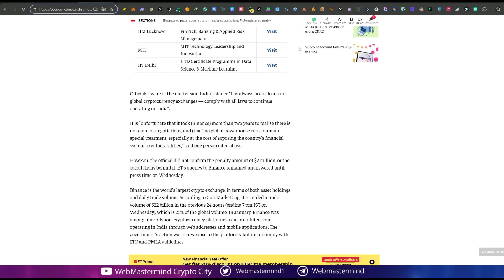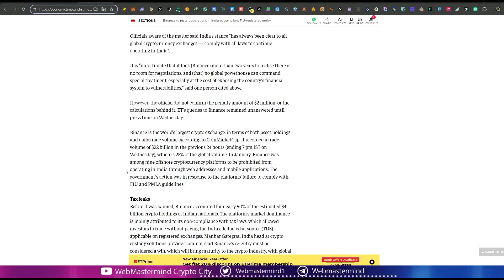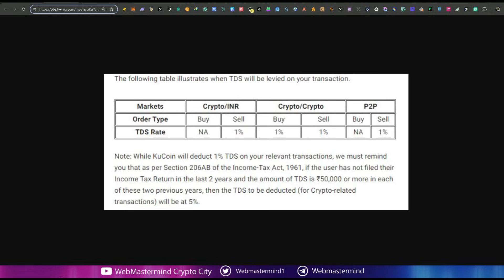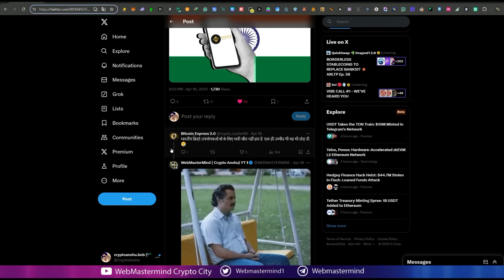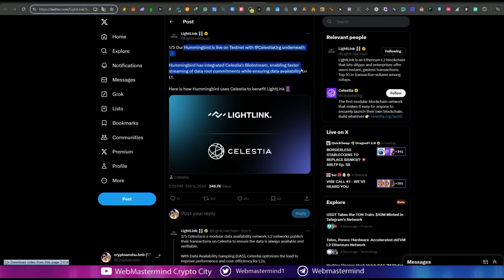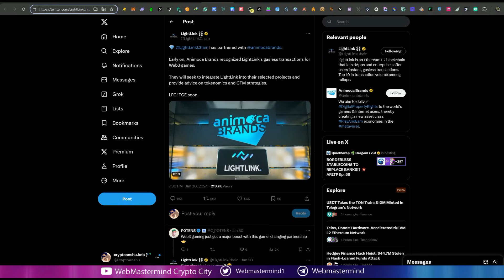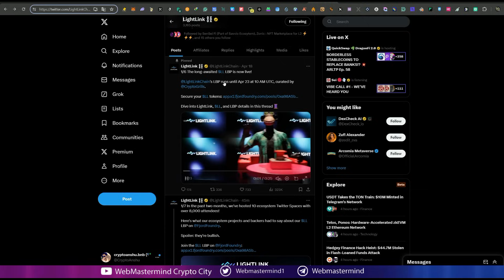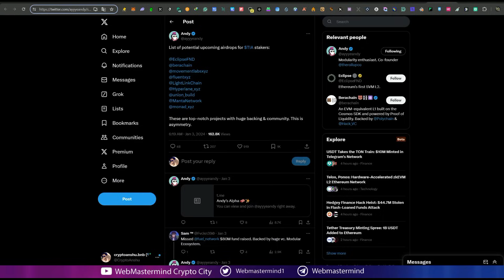🇮🇳 Binance legal in India | कितना और कब से लगेगा क्रिप्टो टैक्स | pay 1 % TDS Also | LightLink L2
For all updates :

इस वीडियो में, हम भारत में Binance की कानूनी स्थिति, क्रिप्टोकरेंसी पर लगने वाले नए टैक्स और 1% TDS जमा करने की प्रक्रिया के बारे में विस्तार से चर्चा करेंगे।

(Deposit 50$ and Get 10$ Reward Now )

( NEW USER WILL REWARDED WITH 15 USDT )

🔵 Time Stamps:-
00:00: introduction